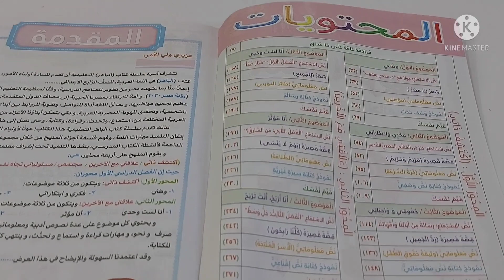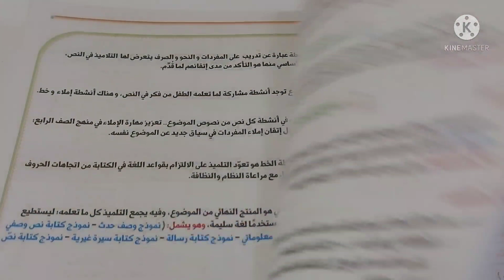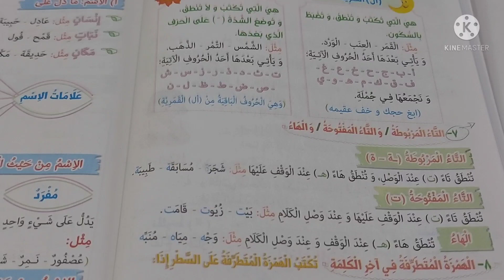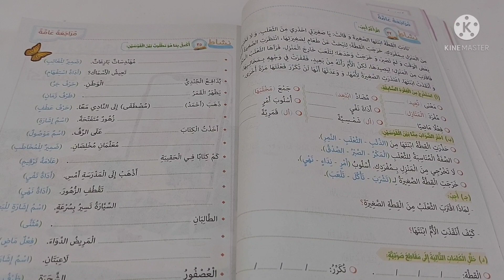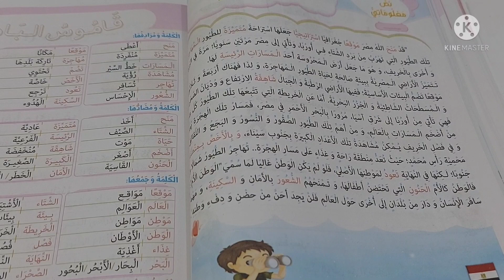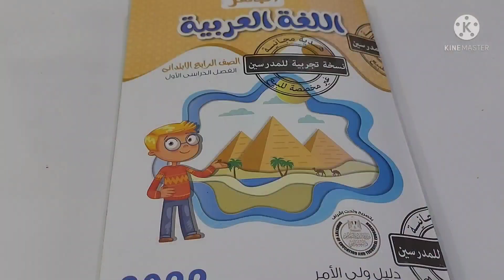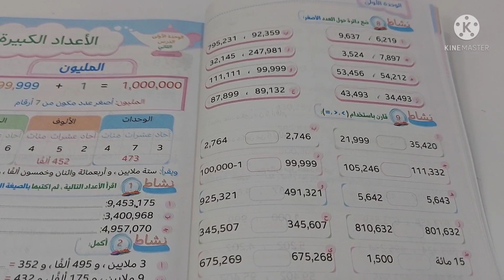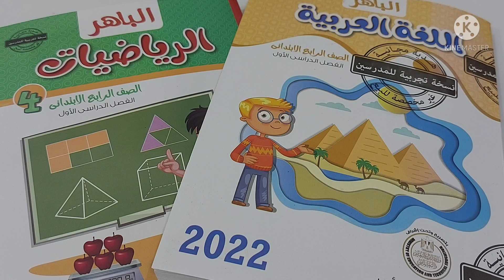ريفيو عن الباهر 4 ( لغة عربية ورياضة ) وايه الجزء المحذوف فى اللغه العربيه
ريفيو عن كتاب الباهر 4  ( لغه عربيه ورياضة)